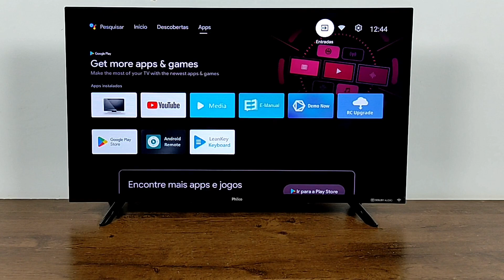COMO REMOVER CONTA GOOGLE CONECTADA NA TV PHILCO ANDROID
O VIDEO A SEGUIR VAI TE ENSINAR A COMO DESCONECTAR (TIRAR) CONTA GOOGLE CONECTADA NA SUA SMART TV PHILCO FACILMENTE.

Mi TV STICK PRETO XIAOMI:

ROKU EXPRESS 4K:

FIRE TV STICK HD com Alexa:

PENDRIVE SANDISK 32GB 3.0:

CAIXINHA DE SOM GAMER RGB (PC):

CONTROLE DE PS4 ORIGINAL:

APPLE TV 4K (64 GB):

TV BOX AQUARIO STV-3000 PLUS:

como desconectar conta Google na tv philco? como tirar a conta google na Philco android, como remover conta google na tv philco smart?